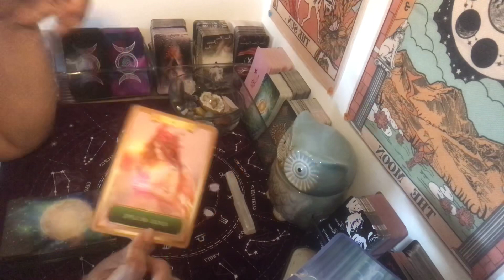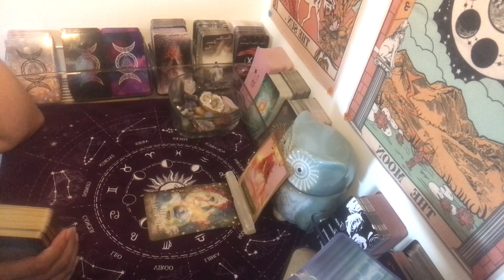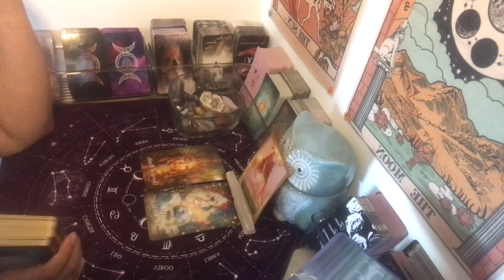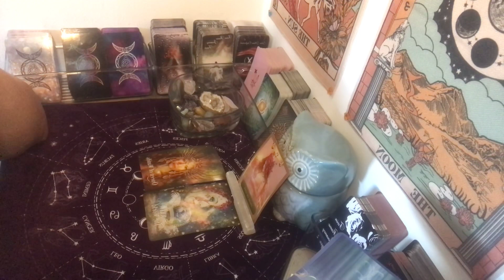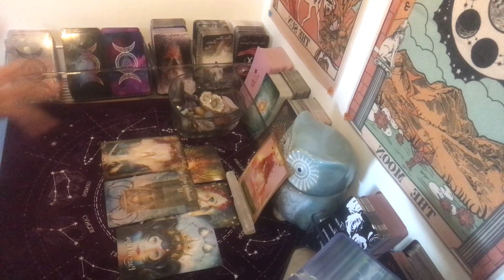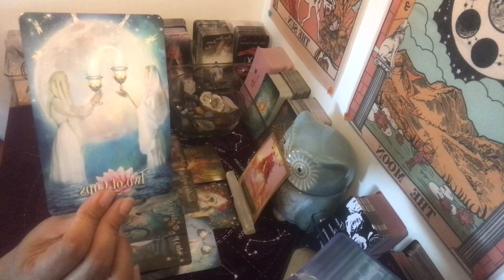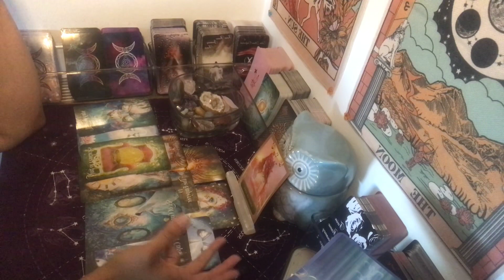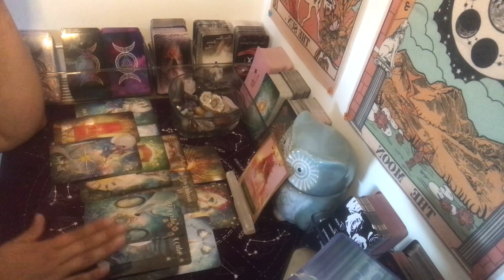Aries ~Be careful with this Ex! ~Daily Message~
***Recomended reader(s)***